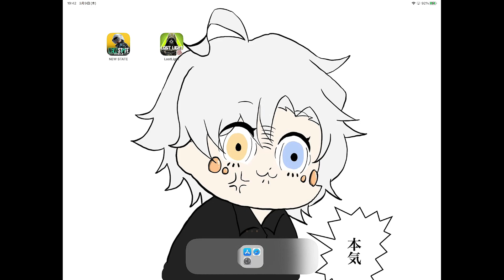【ロストライト】最新アプデで追加された最強DMR『SR-18』買ってやったぜwwww【LostLight】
また見てな！

 Look again!